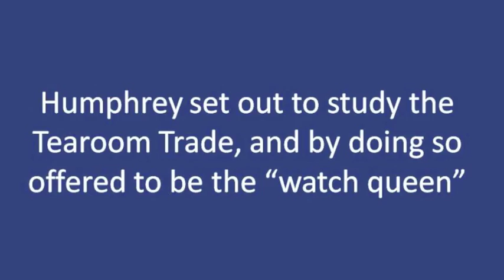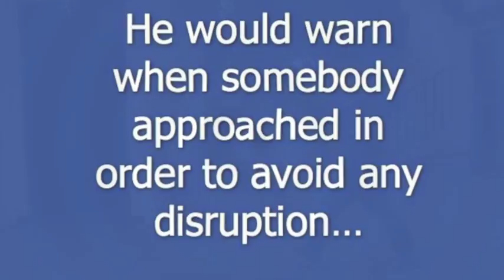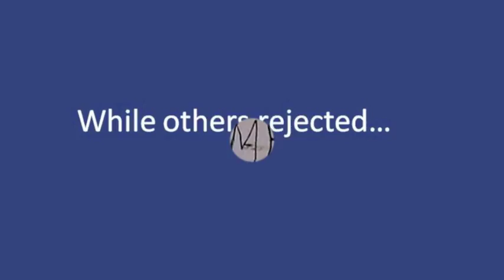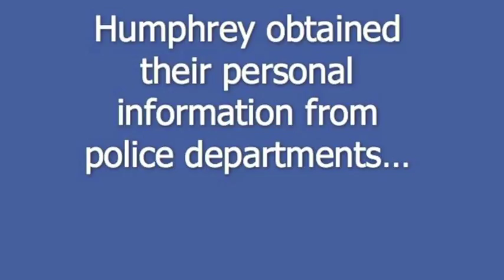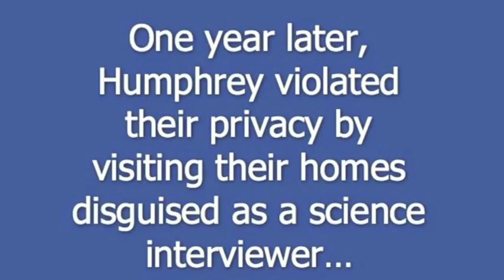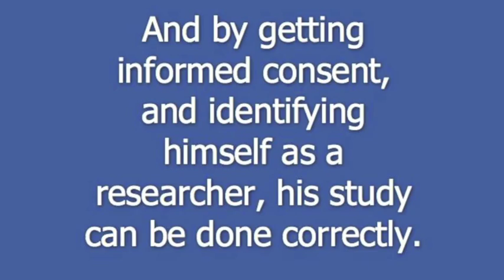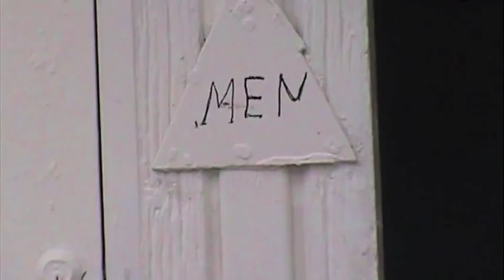Laud Humphrey's Tearoom Trade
CSULB criminal justice student film, based on Laud Humphrey's tearoom trade research. Spring 2012